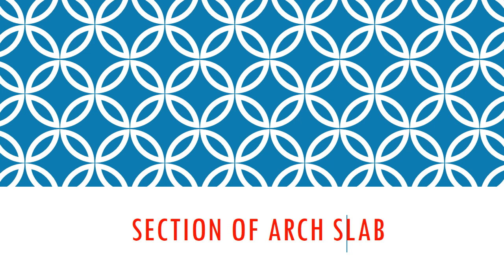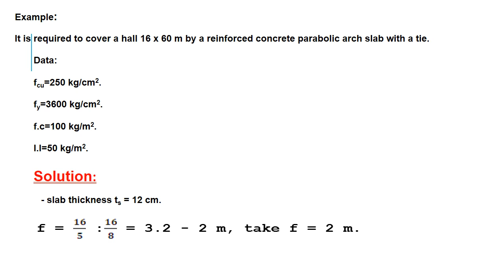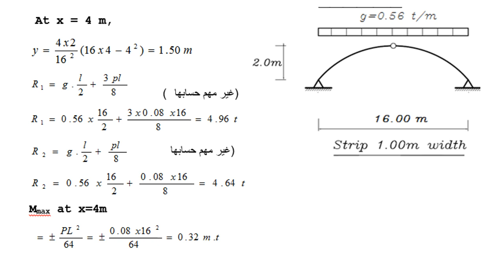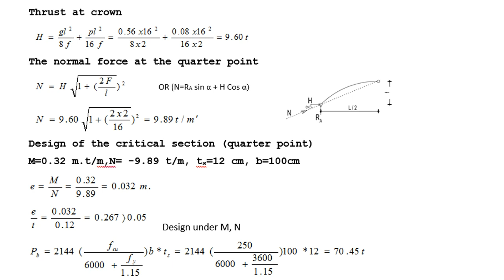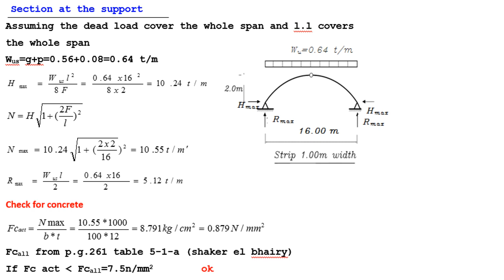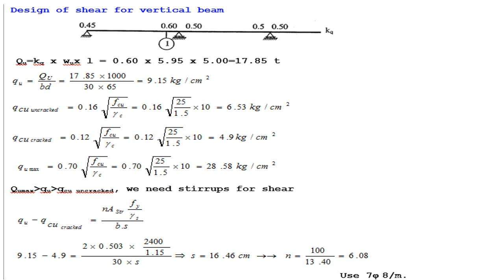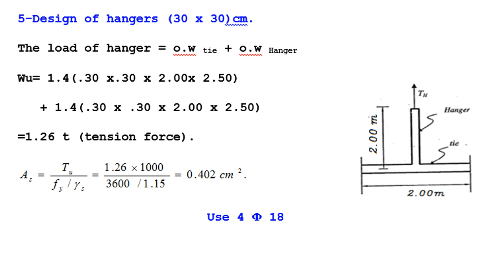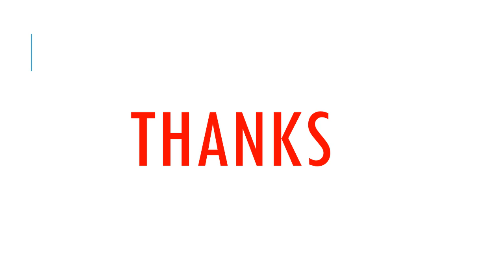Eng Marwa Hany section of arch slab C1352